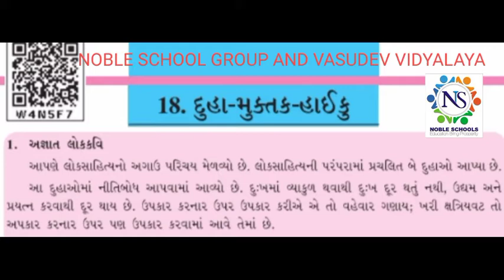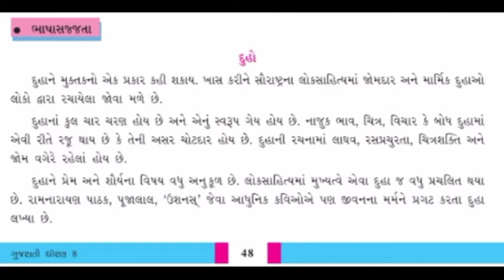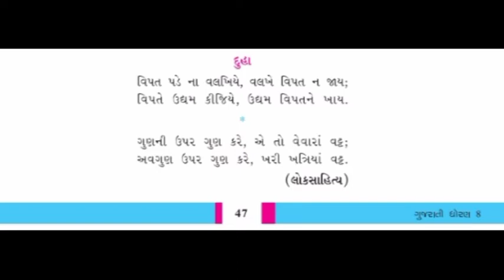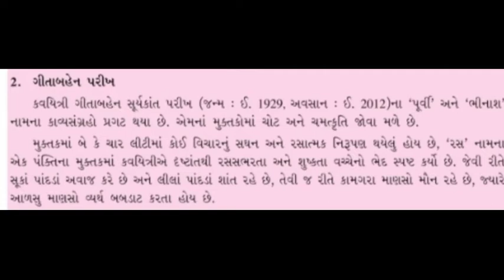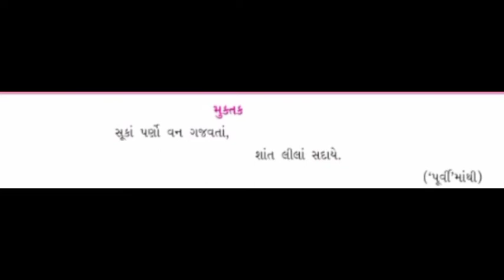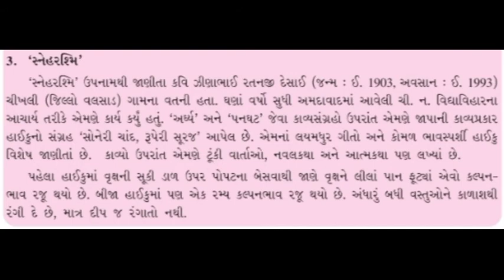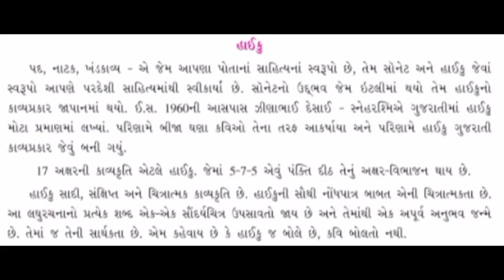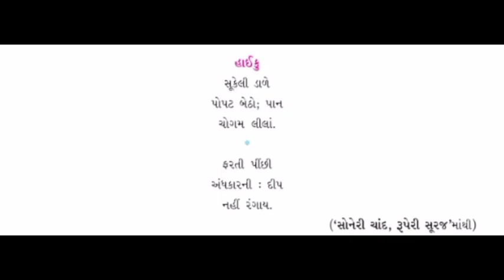Standard - 8 Gujarati Lecture - 4 By poonammadam